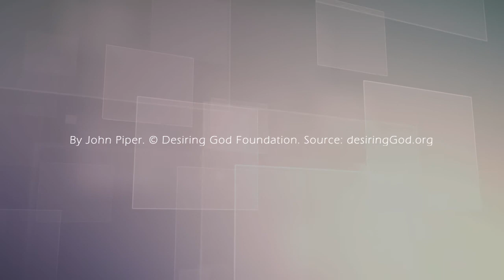Solid Joys 119 真實的喜樂：偉大的交換 約翰派博（中文發音版本）四月二十八日